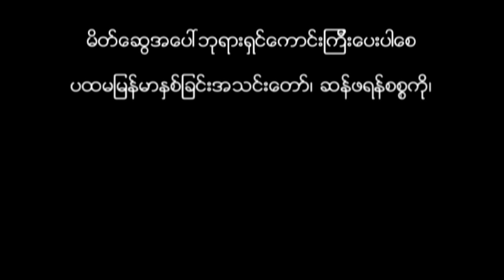Myanmar Gospel song by San Francisco Young Adult - AhSinCheeHmum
အစဥ္ခ်ီးမြမ္း - ဆန္ဖရန္စစၥကုိသက္လတ္လူငယ္မ်ား၊